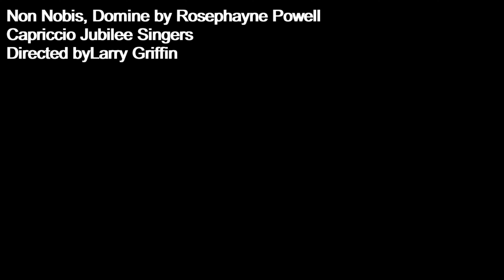Non Nobis, Domine by Rosephayne Powell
Capriccio Jubilee Singers
26 June 2022 concert at the Lincoln Theater
Directed by Larry Griffin